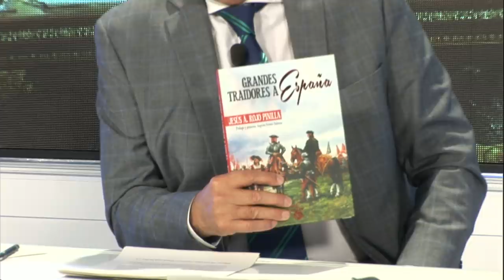Un colegio público de Barcelona retira "La Caperucita Roja" y otros cuentos por sexistas